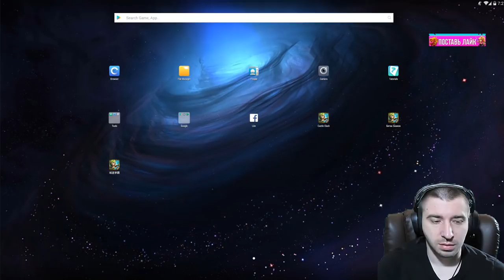ХАЛЯВА ЗА 1 САМ И БАТЛ НА ДОБЫЧЕ ПИРАТА \ РУ -US \ БИТВА ЗАМКОВ \ CASTLE CLASH